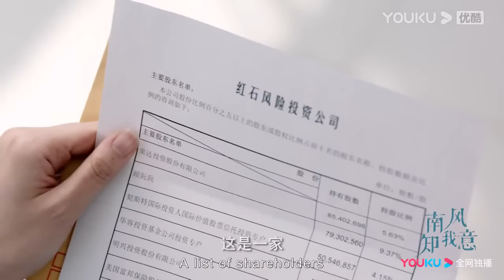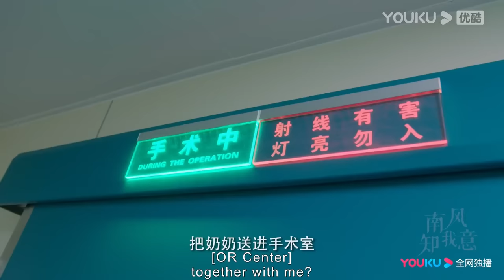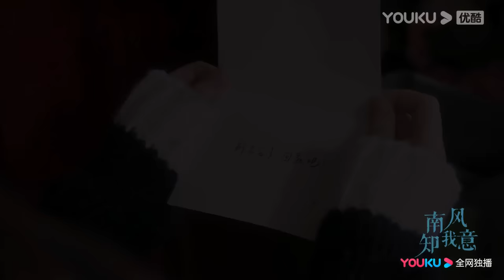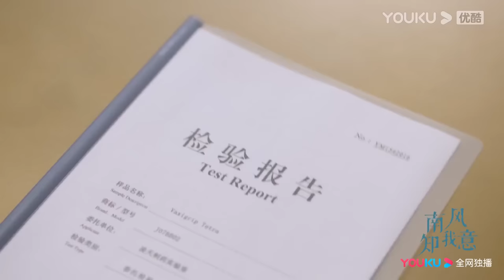EP24-34 Trailer: Fu Yunshen found his brother's plan to ruin the company | South Wind Knows | YOUKU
Welcome to download YOUKU international APP to stream "South Wind Knows" anywhere with multi subtitles.

[South Wind Knows 南风知我意] Fu Yunshen, a researcher at a pharmaceutical company, and Zhu Jiu, a surgeon embark on a humanitarian medical rescue in an underprivileged region. Their stories start from misunderstandings. After facing life-and-death dilemmas together, they gradually grow feelings for each other. However, before they have a chance to confess their feelings, a tragic accident leaves Fu Yunshen in a deep abyss, prompting him to sever contact with Zhu Jiu. A year later, Zhu Jiu reunites with Fu Yunshen as a family doctor. Enduring numerous obstacles created by Fu Yunshen, Zhu Jiu heals Yunshen's wounded soul with her toughness, optimism, and unwavering love. She eventually guides Yunshen out of the depths of despair.

★Starring: Cheng Yi / Zhang Yuxi / Fu Xinbo / Li Xinze / Liang Jingxian / Yan Xiao / Cao Cuifen / Jiang Zhenhao / Shen Yuxi / He Yongsheng / Qin Pei / Yang Yuting / Jiang Hongbo